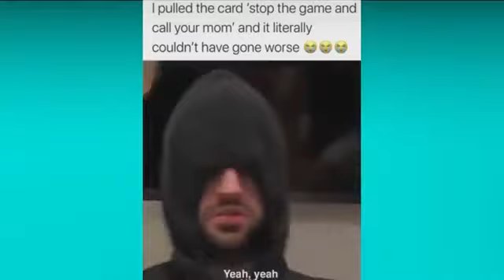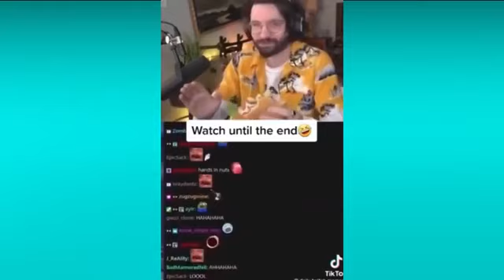Boys will be boys meme compilation part 2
This channel is created for your entertainment! Have fun and enjoy :)

This content is created with the sole purpose of making you smile and making it easier to watch your favorite trends with just a few clicks.